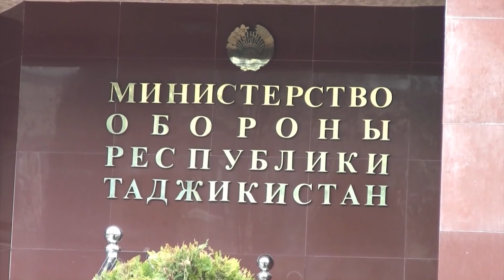"Облава"-ро тафтиш мекунанд, вале муаллими дастгиршуда ба хидмат сафарбар хоҳад шуд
«Ազատություն» TV | Ուղիղ միացում | LIVE | Прямaя трансляция 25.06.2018
Ազատություն
1.7K watching
LIVE NOW

3:58
Мадина Ақназарова ва Хуҷастаи Мирзовалӣ - Сабзинаранг | Madina Hujasta
ТВ Таджикистан

9:27
Лаҳзаҳои Гуворо - Марди Серкор
СТУДИЯ НУРАНГЕЗ 《oʀɪɢɪɴαʟ》

Россия 24. Последние новости России и мира
Россия 24
4.1K watching
LIVE NOW

3:47
ARASH feat Helena - ONE DAY (Official Video)
Arash

2:33
"Мошинронии занони саудӣ ба нафъи кишвар ва оила аст"
Ozodivideo
718 views
New

4:01
Сархатти рӯйдодҳои 25-уми июни соли 2018
Ozodivideo
2.1K views
New

Tropical House Radio | 24/7 Livestream
Future House Radio
1.8K watching
LIVE NOW

Ахбори Озодӣ аз 25-уми июни соли 2018
Ozodivideo
360 views
New

Mohsen Yeganeh - Behet Ghol Midam ( I promise you )
Mohsen Yeganeh

City Car Draivi ქართულად
XeviashviliGamer
80 watching
LIVE NOW

Навиди бомдодии 25-уми июни соли 2018
Ozodivideo
12K views
New